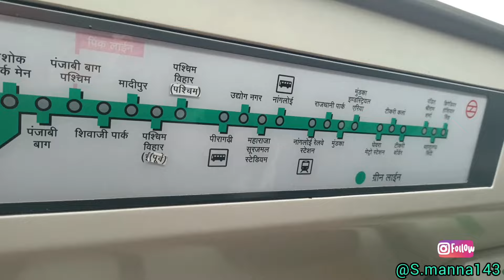kya katran market itni sasti h?? 🤔 || mangolpuri market vlog